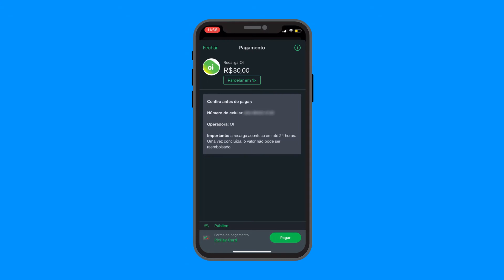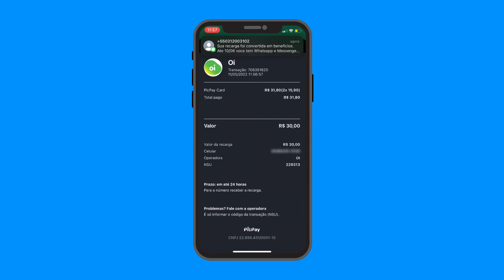Como RECARREGAR o CELULAR usando o PicPay Card e pagar em até 6X